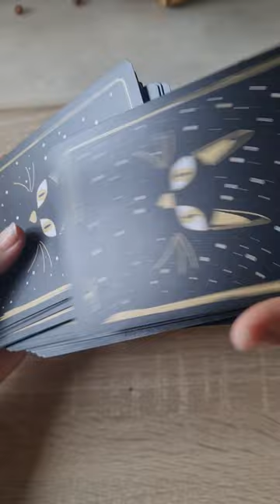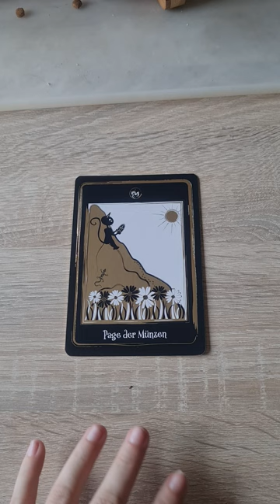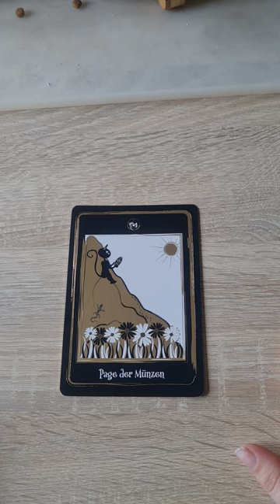Tagesbotschaft für den 13.03.2023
Es ist Montag und somit schon eine neue Woche. Heute möchte ich euch gerne nochmal die Tagesbotschaft des Black Cat Tarot mitteilen.

Ich wünsche euch einen wunderschönen Montag.